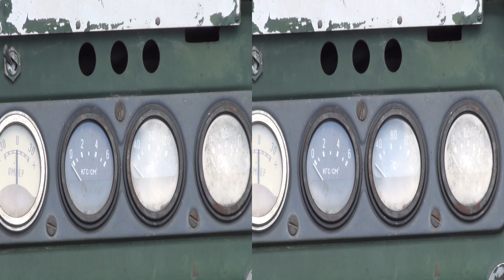UAZ 469B Induction Mine Detector DIM-M Exterior and Interior in 3D 4K UHD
Induction Mine-Detector for detecting and Sweeping mines. Function: used for detection and marking metal mines. Transporter - UAZ-469 B. Produced in USSR. In service with the Bulgarian army since 1960. Wheel formula - 4x4. Crew - 2 persons. Depth of mine detection 0,25 m. Depth width of the exploration strip 0,7/2,2 m. Speed in detecting regime 10 km/h. Time of spreading out and bringing machine together - 5 min. Engine UAZ-469 B, petrol, carburetor, 4-cylinder, 4-cycle, 75 hp at 4000 rev/min. Maximum speed 100 km/h. Road 420 km.

Индукционен минотърсач за търсене и разминиране ДИМ-М. Предназначение - използва се за търсене и маркиране на мини с метален корпус. Базова машина - УАЗ-469 Б. Произведен в СССР. На въоръжение в Българската армия от 1960 г. Колесна формула 4х4. Екипаж - 2 души. Дълбочина на откриване на мините 0,25 м. Дълбочина/ширина на разузнаваната полоса 0,7/2,2 м. Скорост на движение в режим на търсене 10 км/ч. Време на развръшане и събиране на машината - 5 мин. Двигател: УАЗ-469 Б, бензинов, карбураторен, 4-цилиндров, 4-тактов, 75 к.с. при 4000 об./мин. Максимална скорост 100 км/ч. Запас от ход 420 км.